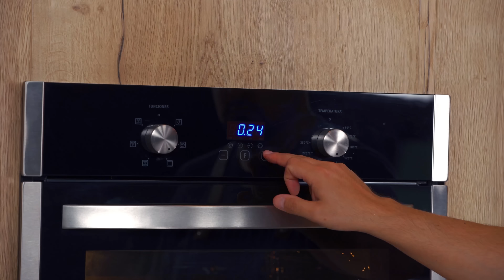PASTEL MATILDA DE CHOCOLATE | Devil's food cake | FÁCIL y sin batidora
La devil's food cake, también conocido como pastel matilda o bruce cake, es una deliciosa receta que se destaca por su alto contenido de chocolate y una increíble humedad en su miga.
En esta oportunidad te traigo una forma fácil de prepararla y que no requiere batidora 🍫🍫

¡Aprende aquí cómo preparar este pastel único! ✨

0:00 - Introducción
0:48 - Ingredientes
1:20 - Preparación del relleno de chocolate
8:42 - Preparación del bizcocho
15:21 - Nivelado de los bizcochos
17:01 - Armado del pastel: Devil's Food Cake
22:55 - Resultado final, corte del pastel y despedida

Esta receta rinde 3 layers cake de 18 cm de diámetro

MEDIDAS EN GRAMOS
Bizcocho
. 227 g de harina todo uso
. 5 g de polvo de hornear
. 7,5 g de bicarbonato de sodio
. 1 g de sal
. 114 g de huevo
. 202,5 g de buttermilk (195 g de leche y 7,5 g de jugo de limón)
. 202,5 g de agua
. 69 g de aceite
. 4 g de esencia de vainilla

Cobertura y relleno
. 360 g de crema de leche
. 320 g de azúcar
. 35 g de cacao en polvo alcalino
. 160 g de chocolate semiamargo

MEDIDAS EN TAZAS
Bizcocho
. 1 ¾ taza y 1 cda de harina todo uso
. 1 ½ taza y 2 cdas de azúcar
. ¾ taza de cacao en polvo
. 1 ½ cdta de polvo de hornear
. 1 ½ cdta de bicarbonato de sodio
. ¼ cdta de sal
. 2 huevos
. ¾ taza y 1 cda de buttermilk (¾ taza de leche y ½ cda de jugo de limón)
. ¼ taza y 1 ½ cda de aceite

Cobertura y relleno
. 1 ½ taza y 4 cdas de crema de leche
. 1 ½ taza y 1 cda de azúcar
. ⅓ taza de cacao en polvo alcalino
. 1 ¼ taza y 1 cda de chocolate semiamargo
. 1 ⅓ taza de mantequilla

PREPARACIÓN

Bizcocho
1. Comenzar por tamizar todos los ingredientes secos en un bowl, harina, polvo de hornear, bicarbonato de sodio, cacao en polvo, azúcar y sal. Mezclar para integrar.
2. En este momento, preparar el buttermilk y colocar el jugo de limón junto con la leche. Revolver y reservar.
3. Seguido a esto, en un bowl aparte incorporar los huevos, el aceite y la esencia de vainilla. Batir ligeramente con un batidor de varillas.
4. Luego, hacer un hueco en el centro de los ingredientes secos y agregar los ingredientes húmedos, el buttermilk y el agua que debe estar tibia. Revolver hasta incorporar por completo con batidor de varillas.
5. Verter la preparación en tres moldes de 18 cm de diámetro y llevar a un horno precalentado a 160° C / 320° F, calor arriba y abajo, sin ventilación durante 30 a 35 minutos o hasta pinchar con palillo y que salga limpio.
6. Retirar del horno y dejar enfriar en el molde por 10 minutos y luego desmoldar sobre una rejilla hasta que se enfríe completamente.
7. Conservar en un envase hermético a temperatura ambiente de 3 a 4 días o por 7 días en el refrigerador. Si deseas congelarlos se conservaran perfectamente hasta por 2 meses, te recomiendo hacerlo cuando aún estén tibios para que mantengan bien su humedad.

Cobertura y relleno
1. Picar en un bowl el chocolate. Reservar.
2. Colocar en una cacerola la crema de leche y el azúcar y llevar a fuego bajo. Mezclar ligeramente con una espátula.
3. Luego, colocar el cacao en polvo previamente tamizado y revolver constantemente con un batidor de varillas.
4. Cuando el cacao esté completamente integrado, subir el fuego y no dejar de revolver hasta que hierva.
5. Retirar del fuego y volcar sobre el chocolate picado. Dejar por un minuto hasta que se derrita el chocolate antes de remover y continuar por incorporar la sal.
6. Revolver para que el chocolate baje la temperatura hasta unos 45° C / 113° F y añadir la mantequilla que debe estar a temperatura ambiente en dos veces. Mezclar hasta lograr una crema lisa y bien brillosa.
7. Llevar al refrigerador por un mínimo de 6 horas, para que la preparación tome consistencia envuelta en papel film.
8. Recomiendo antes de utilizar retirar del refrigerador unos 20 minutos antes para que tome temperatura ambiente.

Armado
1. Comenzar por nivelar cada uno de los bizcochos.
2. Una vez listos, colocar en una base y rellenar con una capa fina. Llevar a frío hasta que esté bien firme.
3. Por último, terminar la decoración cubriendo todo el pastel con la misma preparación.